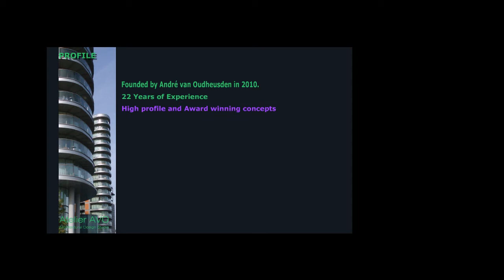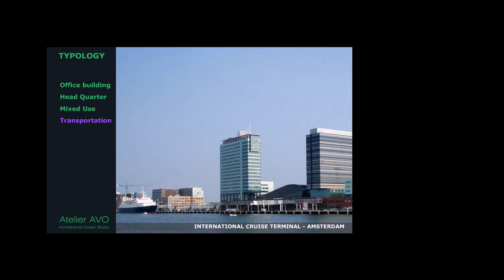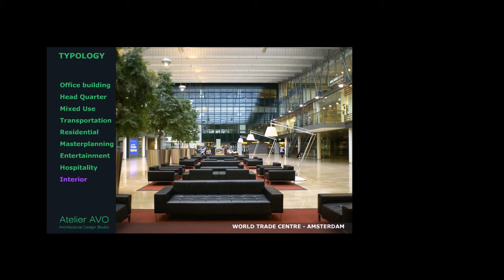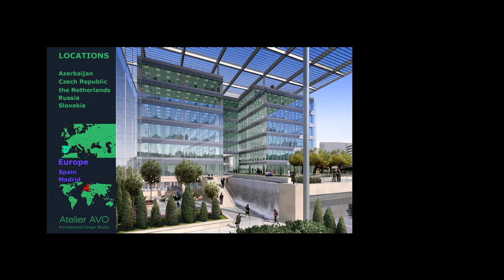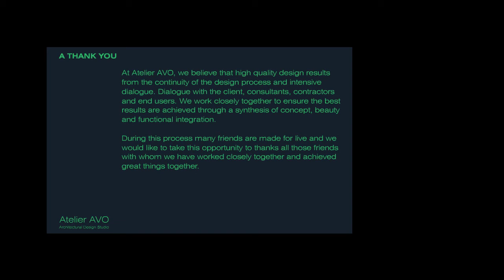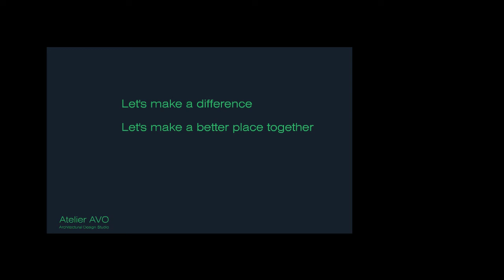Intro Atelier AVO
Atelier AVO was founded in 2010 by André van Oudheusden. The practice provides full architecture, master planning, space planning, building analysis and interior design services for clients in both the public and private sectors.
The central concern of the practice is excellence in design. We are committed to providing designs which are tailor made spaces for people which embrace and contribute to an uplifting surrounding. Atelier AVO is committed to providing the highest quality of architecture that interacts with its environment both in terms of its physical context and its sustainability.